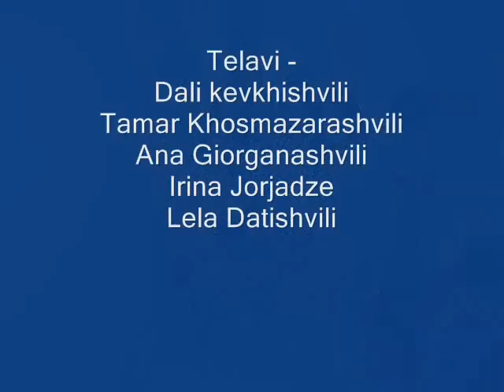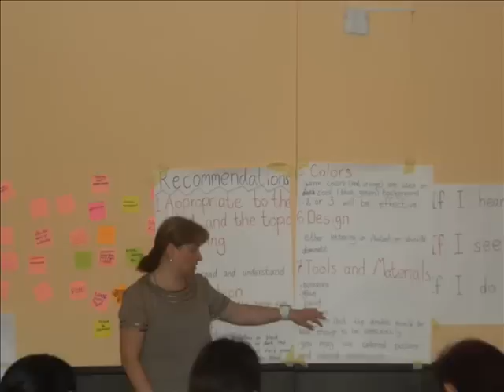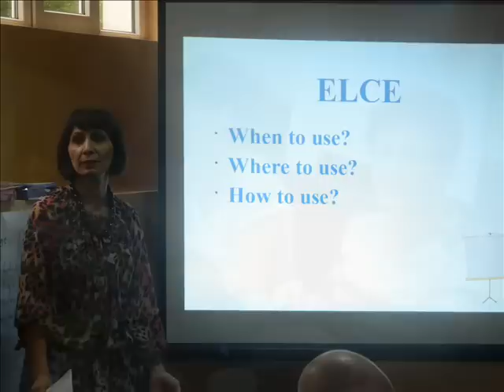ELCE Summer Institute 2012